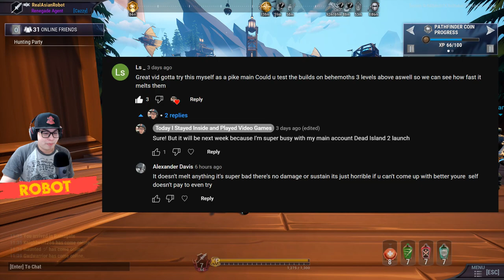Dauntless - Proof that Official Players Want You to FAIL by LYING ABOUT BUILDS!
Hey folks,

It's me, your friendly neighbourhood Robot.

For this video, I showcase the proof that the Official Dauntless Players want you guys to fail by attempting to sporadically comment on videos of non-official YouTubers, desperately trying to make you use poor meta builds!

Also this channel IS NOT PARTNERED OR MONETIZED so if you want to support me, please use the TIP LINK below to help me out!

Main Gaming Channel - @RealAsianRobot

Twitch Streams (Currently OFFLINE):
RANDOM TIMES, usually morning or other times visit - Twitch.tv/realasianrobot and FOLLOW ME FOR MORE!